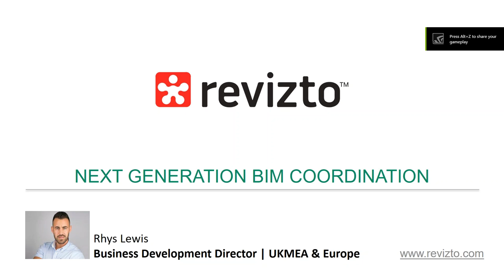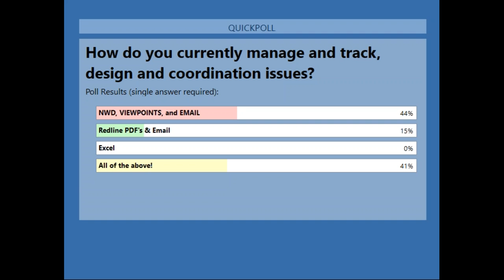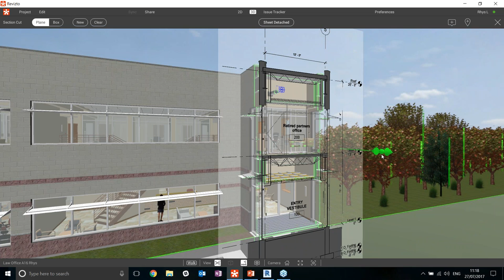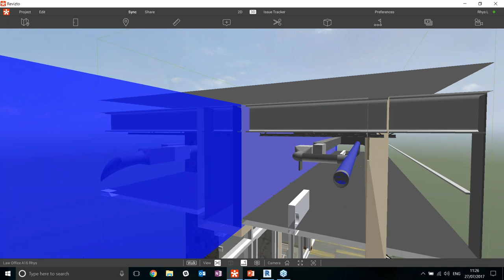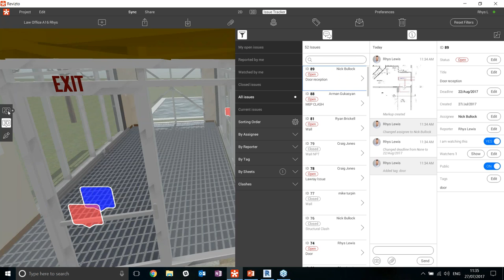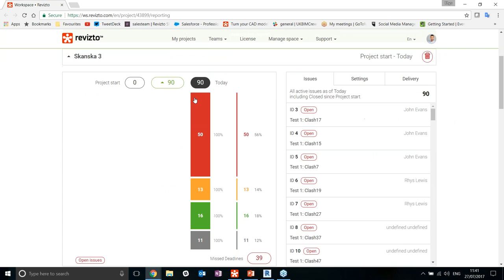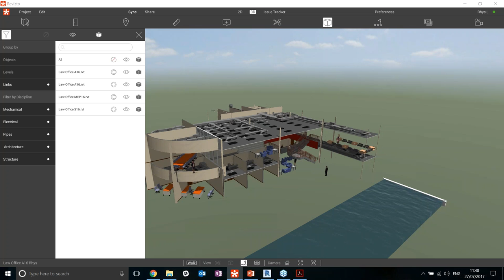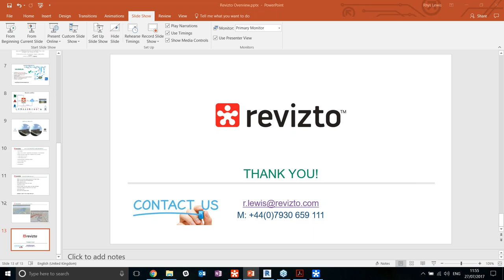Webinar: BIM Coordination Simplified: Create - Manage -Track - Report. July 27, 2017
In this webinar we are walking through the Revizto collaboration workflow and demonstrating the new features of Revizto 4.4.
We will discuss in detail how to:
- Create issues in 2D and 3D in a variety of applications including Navisworks, Revit, Revizto and more then assign them in real time.
- Manage clashes from Navisworks and/or from Solibri using BCF.
- Generate detailed reports instantly or for regular delivery to keep the whole project team up-to-date.
- Isolate or color code different aspects of the model and view different phases of the project.